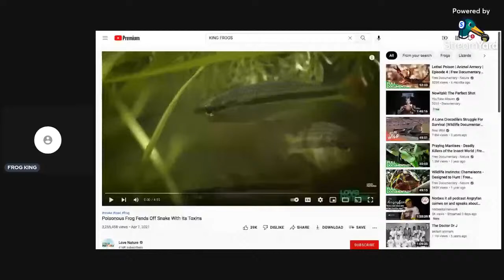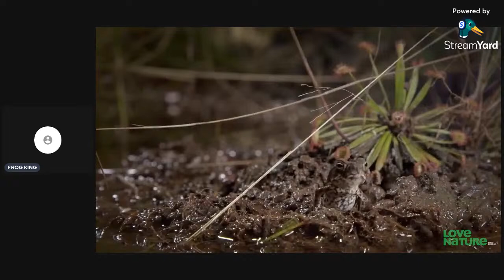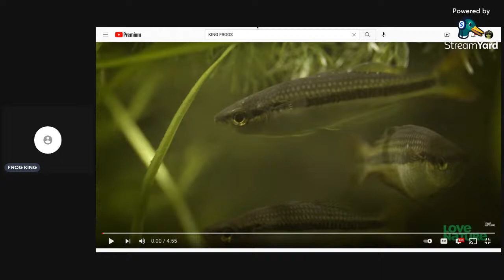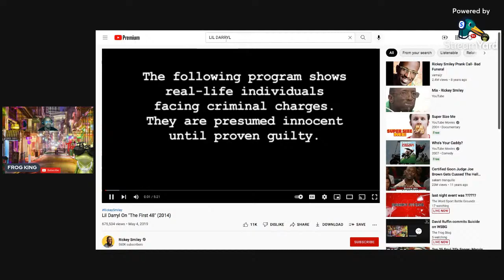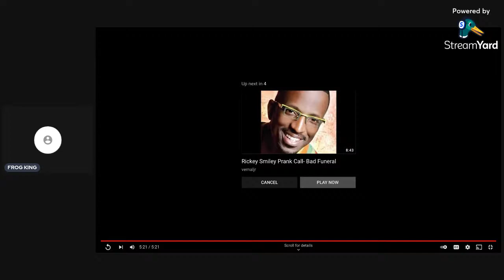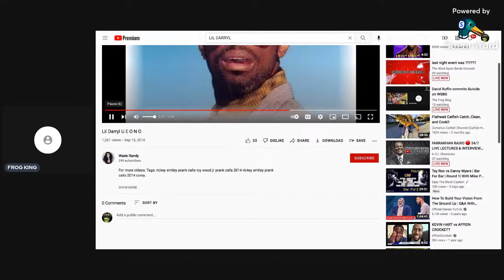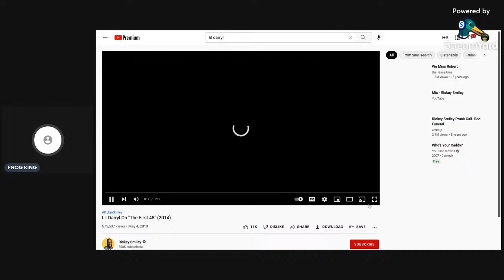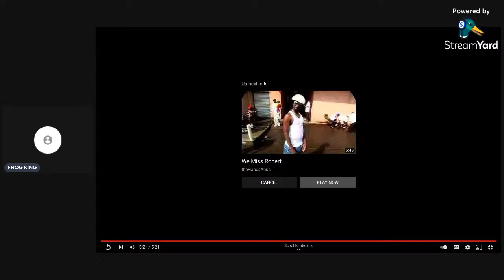David Ruffin commits Suicide on WSBG